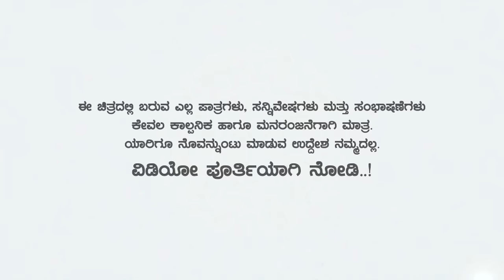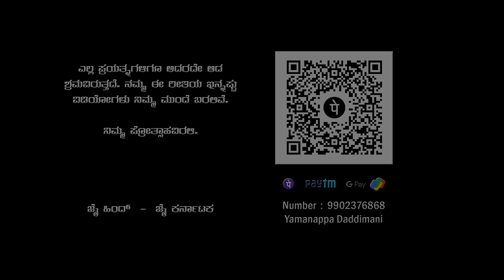ಪುಣ್ಯಕೋಟಿ | ಗೋವು ತಾಯಿಗೆ ಸಮಾನ | Uttara Karnataka Short Film | Ningaraj Singadi | Bindu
Uttara Karnataka Short Film : ಪುಣ್ಯಕೋಟಿ - Punyakoti

Cast :
Ningaraj Singadi
Bindu Honnali
Umesh Jadhav
Raju Pareet
Rangappa Pujari
Rayappa Sathani
Ramappa Pujari

Thanks to :
Anand RA
Raghu Kadakol

Posters :
Megharaj SN

Camera & Asst Editor :
Ajit Singadi

Team :
Ameeth Shurpali
Ajit Singadi
Umesh Jadhav
Adivesh Handigund
Praveen PK
Pundalik Sampal

ನಮಸ್ಕಾರ ಎಲ್ಲರಿಗೂ.